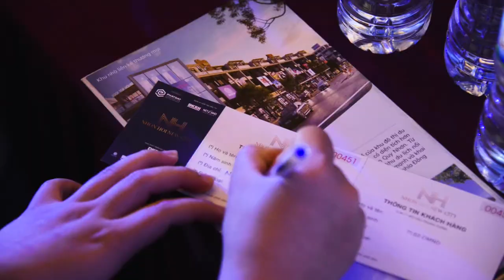Kỳ Co GateWay | Khu đô thị biển chuẩn mực tại Quy Nhơn (official Video)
KỲ CO GATEWAY | KHU ĐÔ THỊ BIỂN CHUẨN MỰC TẠI QUY NHƠN
Nằm trong quy hoạch tổng thể đô thị sinh thái hiện đại ven biển Nhơn Hội New City – Kỳ Co Gateway có tiềm năng to lớn trong việc phát triển thành đô thị công nghiệp – dịch vụ - du lịch, là động lực cho sự phát triển của nền kinh tế trọng điểm miền Trung. Với đa dạng các dòng sản phẩm và diện tích, Dự án là khu đô thị dẫn dắt thị trường bất động sản ven biển, là địa chỉ đầu tư tin cậy nhờ vị trí cửa ngõ du lịch – quy hoạch tiện ích độc đáo – đột phá về kiến trúc.